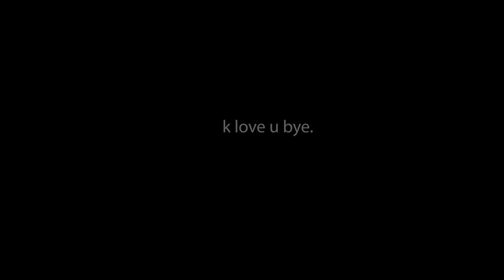Dayle Takes Kadin To The Goods Of Home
Dayle made me go to homegoods dayle needed to get some Organization things I guess...

📢Also, WE WERE NOT PAID TO MAKE THIS VIDEO!!